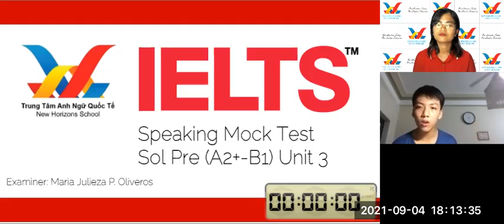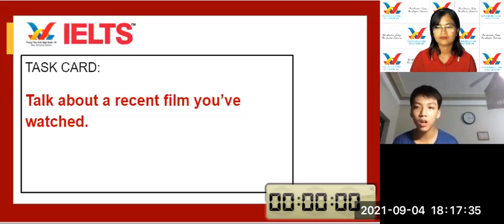2021 - Sep 10 Tom Star 1 Online IELTS Speaking Test Sol Pre Unit 3 A2 B1